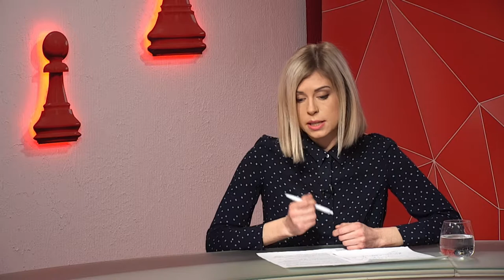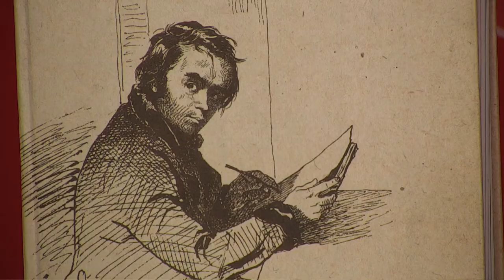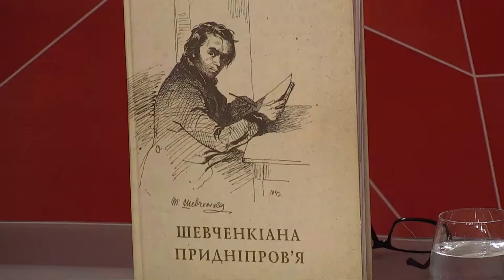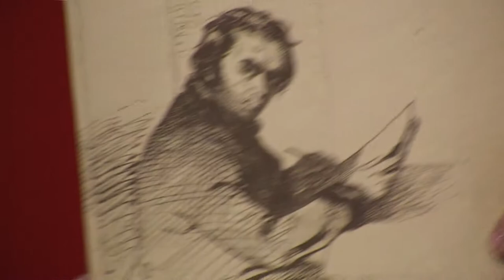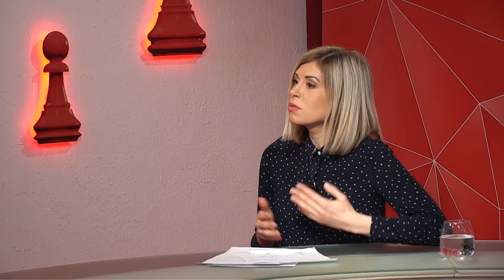Леся Степовичка про дні пам'яті Тараса Шевченка у Дніпрі – програма “Шах і мат”